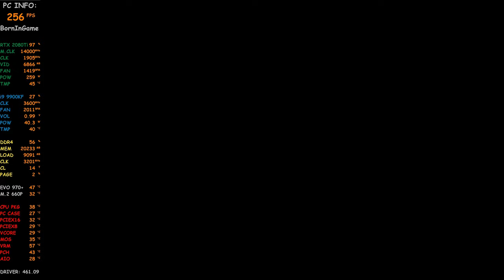ASUS Strix RTX 2080Ti RDR2 Performance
ASUS Strix RTX 2080Ti RDR2 Performance...The ROG Strix GeForce RTX™ 2080Ti teams up NVIDIA®'s A-list GPU with an elite cast of specialists, setting the stage for epic gaming action. Gargantuan power delivery provides the muscle to push overclocking boundaries, while cooling that's honed to perfection keeps the spotlight squarely on Turing™'s performance...Hitman 2 RTX 3080 vs RTX 2080Ti

*To activate 0dB mode, please engage Quiet (Q) bios mode by using the onboard switch.
*NVIDIA TURING™: ROG GeForce RTX™ graphics cards are powered by the Turing ™ GPU architecture and the all-new RTX platform. This gives you up to 6X the performance of previous-generation graphics cards and brings the power of real-time ray tracing and AI to games.
DirectX 12: Power new visual effects and rendering techniques for more lifelike gaming.
*4K: Step up to the ultimate 4K gaming experience with GeForce RTX and enjoy today’s biggest games in amazing detail.
*Axial-tech Fans feature an all-around better design and IP5X dust resistance.
*2.7-Slot Design expands cooling surface area by over 20% compared to last gen.
*MaxContact Technology allows 2X more contact with the GPU chip for improved thermal transfer.
*Auto-Extreme Technology uses automation to enhance reliability.
*Super Alloy Power II includes premium alloy chokes, solid polymer capacitors, and an array of high-current power stages to fuel Turing™’s cores.
*ASUS FanConnect II equips 2 hybrid-controlled fan headers for optimal system cooling.
*GPU Tweak II provides intuitive performance tweaking and thermal controls.

RTX 2080Ti:
11GB 352-Bit GDDR6
Core Clock 1350 MHz
Boost Clock OC Mode: 1665 MHz
Gaming Mode: 1650 MHz
2 x HDMI 2.0b 2 x DisplayPort 1.4
4352 CUDA Cores
PCI Express 3.0
Built with revolutionary NVIDIA Turing architecture

16GB DDR4 G.Skill TrdidentZ RGB CL 14 Dual Channel 3200 MHz